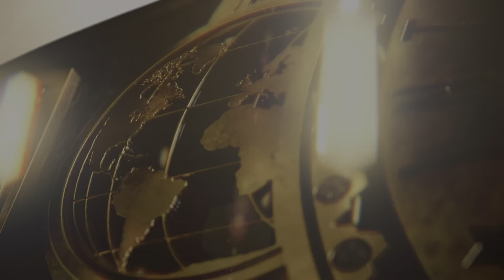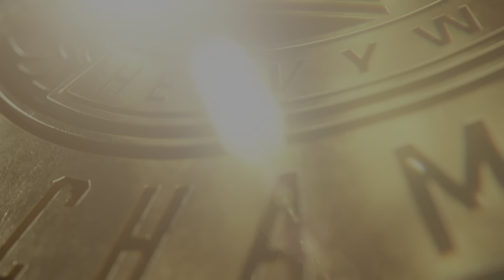WWE 2K22 Randy Orton Vs King Nakamura TLC Match For Intercontinental Championship